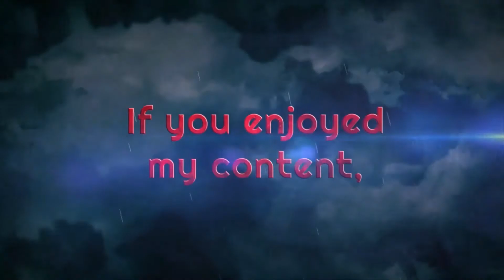RDR2 Story Mode